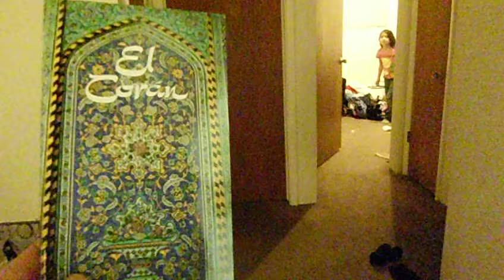CIMG3653.AVI 1434, 26 ربيع الأول